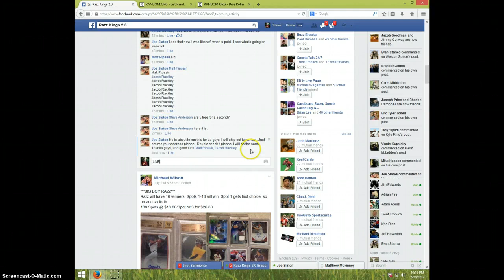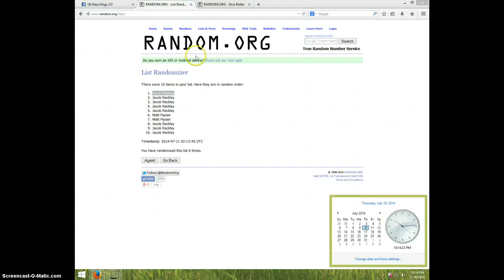2 CARD DEANDRE HOPKINS LOT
JOE SLATON